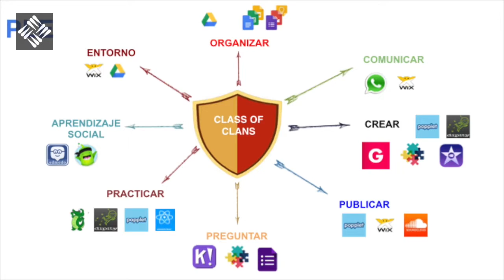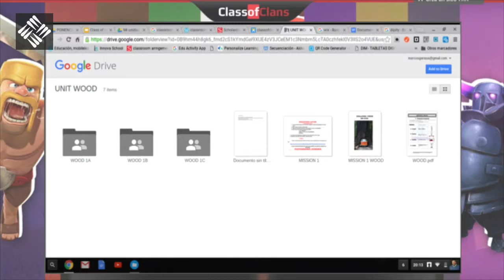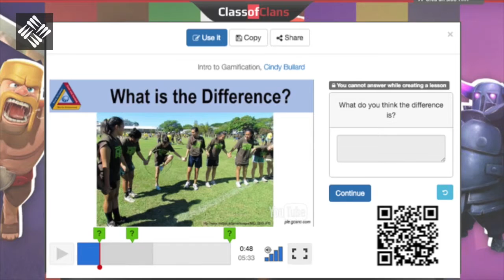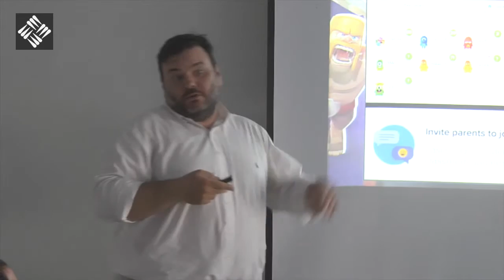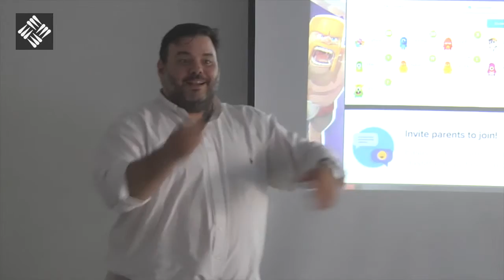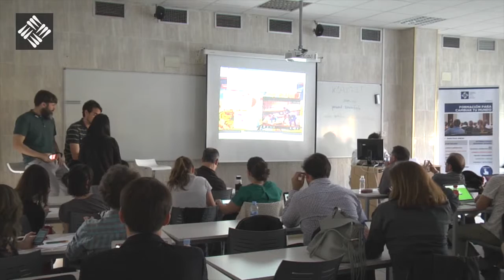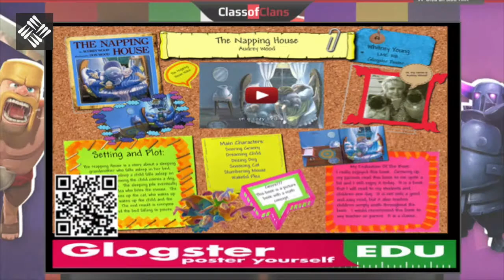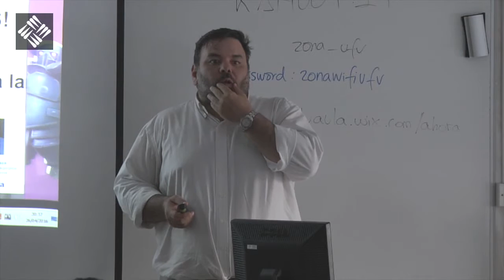Neurodidáctica aplicada a la Gamificación - La tecnología educativa en el proyecto